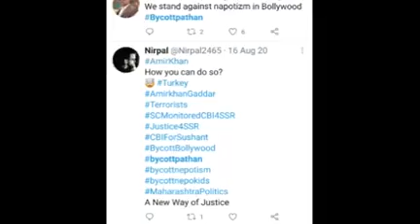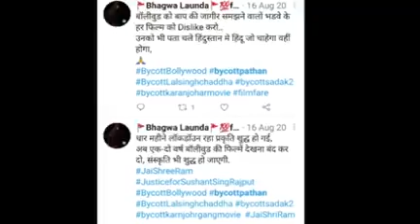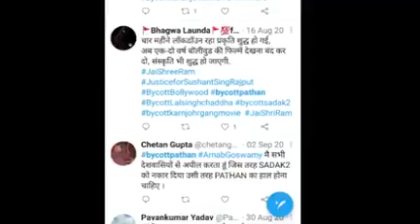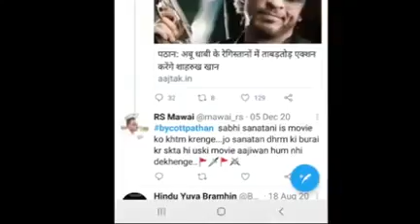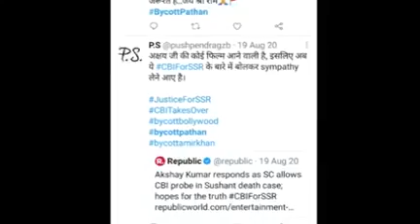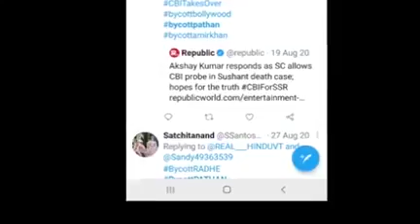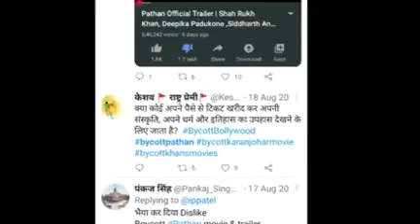Agar sharuk khan apne kayede m rahega to sahi rahega.